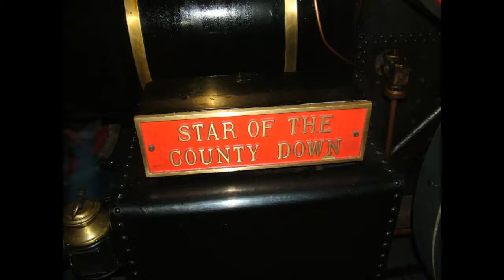old steam & fire engines 26 & 27 sept 2012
old steam engines sept 2012